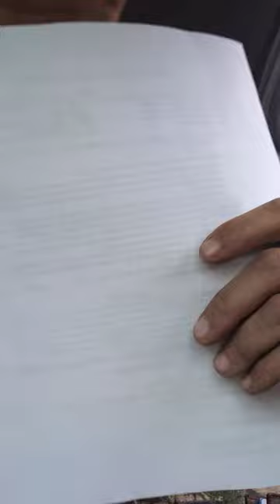leave me in peace